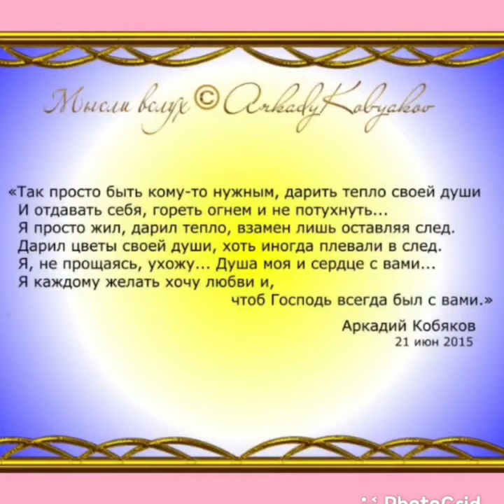Аркадий Кобяков (Журавли)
слова и музыка Аркадий Кобяков ## вокал Аркадий Кобяков